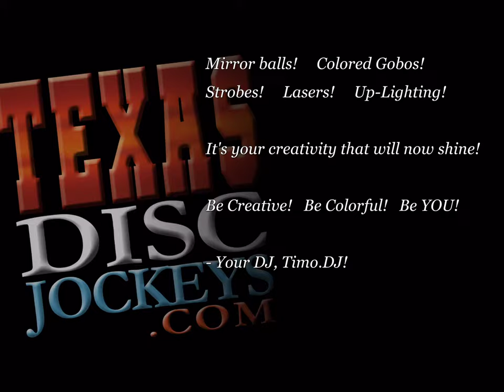Tmo.DJ: UP-LIGHTING! Embassy Suites - San Marcos, TX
Up-lighting provides the color! WIRELESS Up-Lighting provides the flexibility!

Imagine and create a distinctive atmosphere that will deliver a COLORFUL W-O-W !

Color-wash or slow-fade your entire room with just Pink, Blue, Red, Green or 9.9 other million colors!

Mirror balls!  Colored Gobos!  Strobes!  Lasers!  Up-Lighting!

It's your creativity that will now shine!

Be Creative!   Be Colorful!   Be YOU!

Location: Embassy Suites, San Marcos, TX

- Your DJ, Timo.DJ!